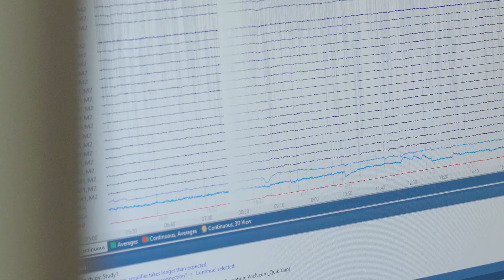VoxNeuro @ Back In Action | Toronto, Ontario